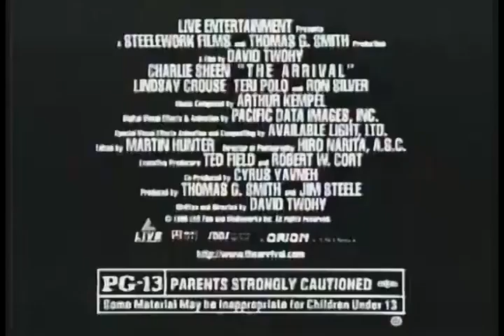The Arrival Movie Trailer 1996 - TV Spot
starring Charlie Sheen, Teri Polo and Ron Silver